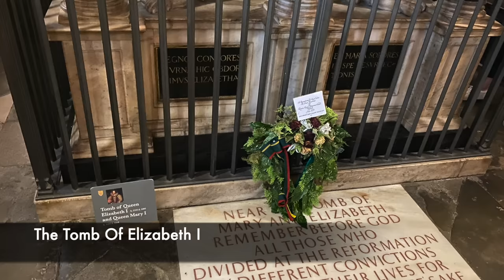Opening The Coffin Of Queen Elizabeth I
One of the most brilliant yet ruthless Queens ever to rule over England was Queen Elizabeth I, the daughter of Henry VIII and the final Tudor monarch. Elizabeth throughout her reign would deal with her enemies including Mary Queen of Scots and the Spanish Armada, but across the nation the axe would fall if anyone dared to cross the Queen. Elizabeth I would in her final years become a shadow of her former self, as she became very depressed and down.

But in 1603 the Queen passed away inside of Richmond Palace, and then her funeral occurred a month later inside of Westminster Abbey. But then in the centuries after her death, Elizabeth I's burial vault and coffin was broken into and what those who did this saw was rather compelling.

Join us today as we look at, 'Opening The Coffin Of Queen Elizabeth I'